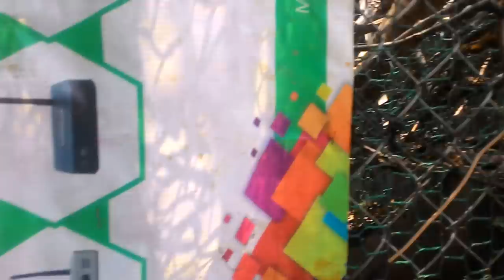chia se kinh nghiem nuoi chim cu gáy 01635305982